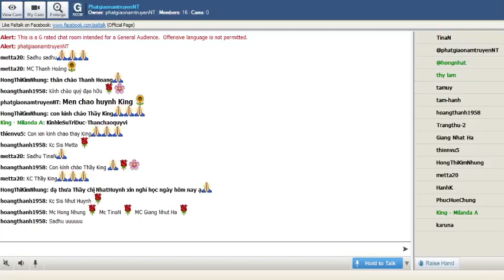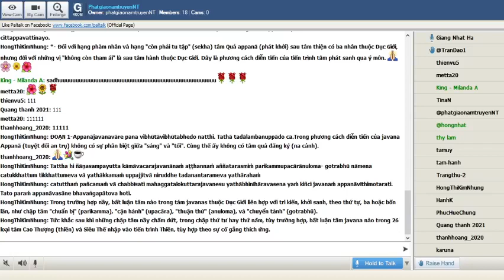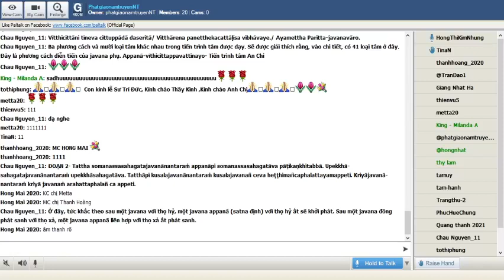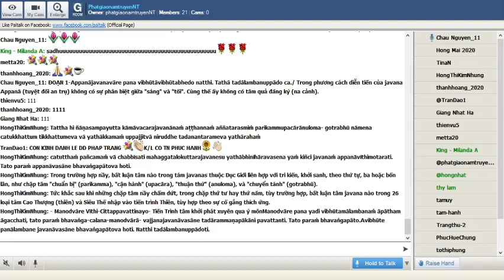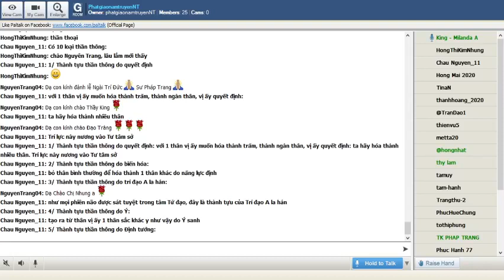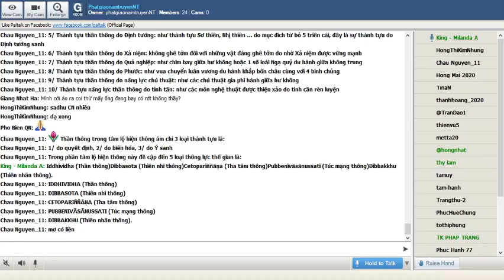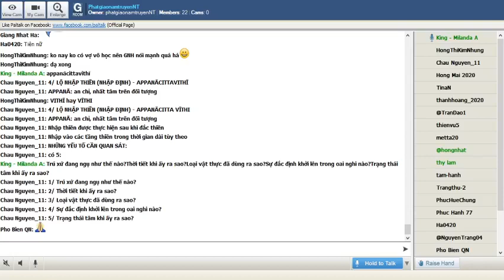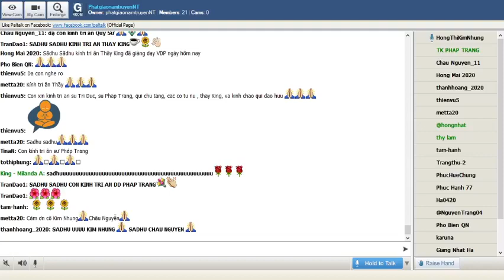128_Room PhatgiaonamtruyenNT - Vi Dieu Phap_King Milanda(Buổi 128) Thứ Sáu May 07-2021